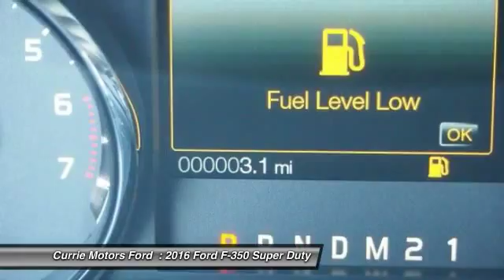2016 Ford F-350 Super Duty Frankfort, Chicago, Bolingbrook H9840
2016 Ford F-350 Super Duty XLT

This Red 2016 Ford F-350 Super Duty XLT might be just the regular cab 4x4 for you. It has a 6.2 liter 8 Cylinder engine.